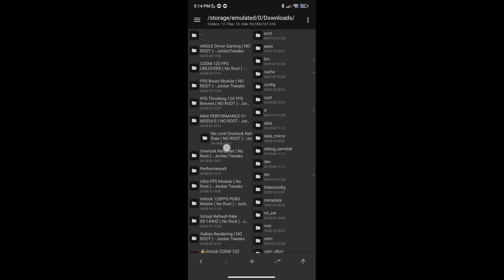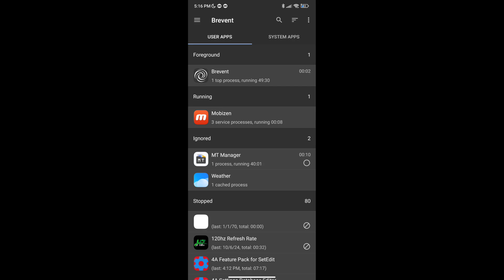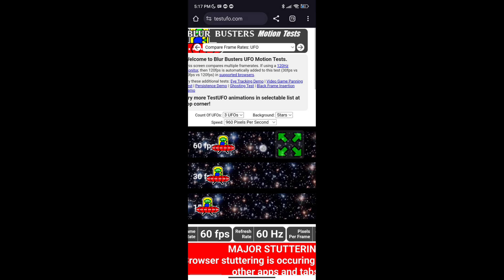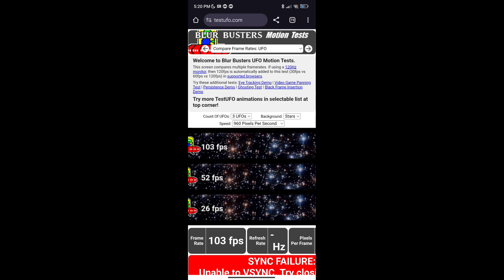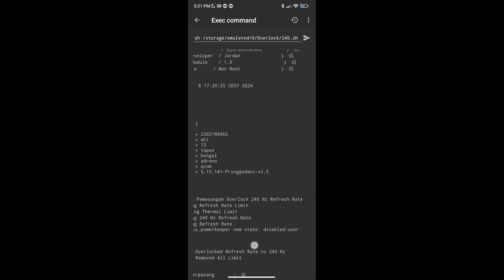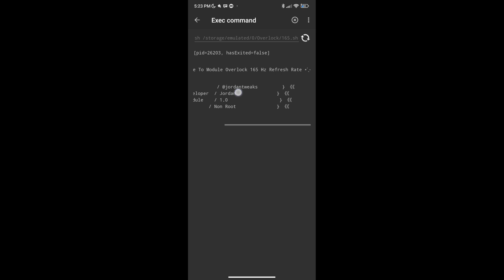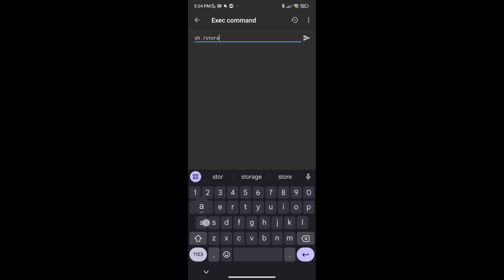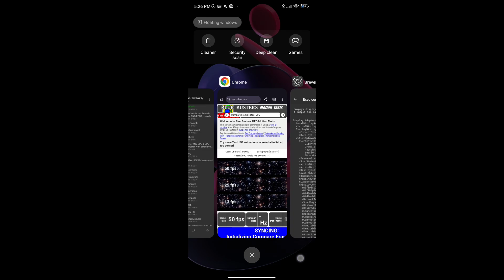Boost Your Display: Overclock Refresh Rate Up to 240Hz (No Root Needed)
Overlock & Lock Refresh Rate⚡ | No Limit FPS - No Root!!🔥 | Stable FPS

✅Fix Lag
✅Max FPS
✅100% Working
✅No Root
✅Improve Gaming